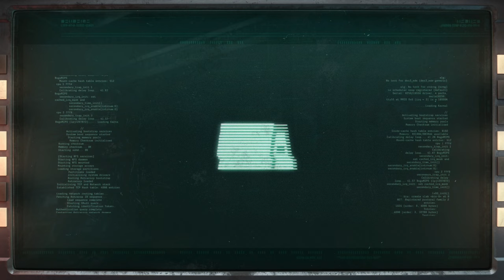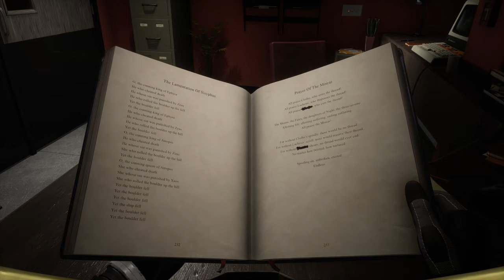Returnal [4] Towered Over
As punishment for my grand hubris, I was slain. And then got stuck in a tower.